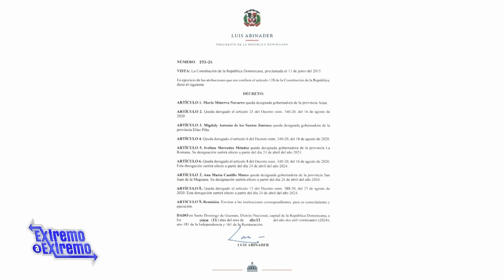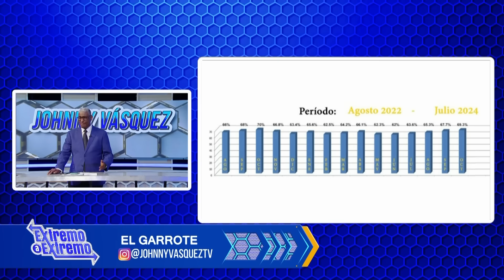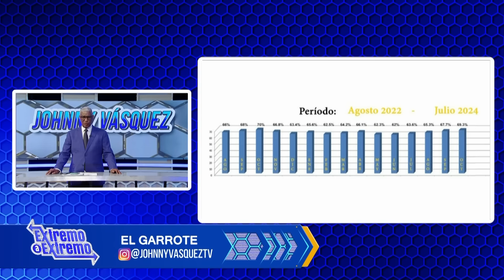Johnny Vásquez | La PN no tiene nada que ver con la política migratoria | El Garrote